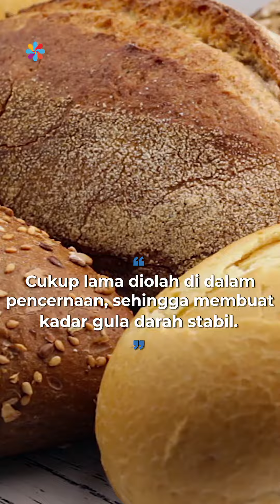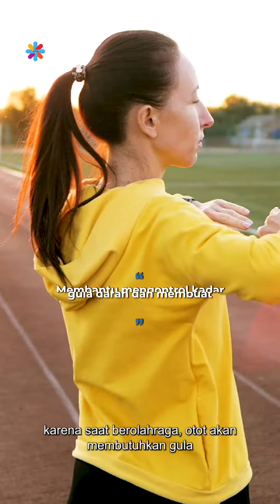DIET SEHAT UNTUK PENDERITA DIABETES | GIZI NUSANTARA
Penderita diabetes sering berjuang dengan membuat pilihan makanan. Namun di sisi lain, mereka harus tetap melihat nutrisi menu diet yang seimbang.🥗

Lalu, makanan apa saja yang diizinkan dan dilarang dalam diet penderita diabetes?

Tonton video ini yaaa!!!

Dan jangan lupa untuk konsultasikan ke ahli gizi di aplikasi Gizi Nusantara supaya diet kamu lebih terarah 💖